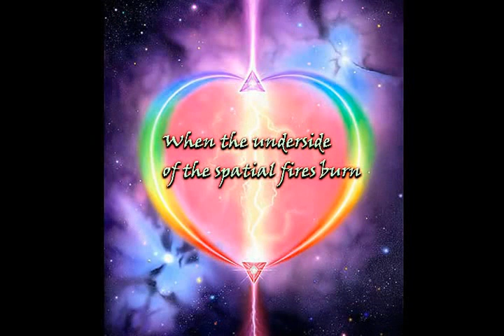Поиск блуждающих зорь из альбома Светлана Анатольевна Полыгалова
5:08 Bm
Слова:
Светлана Анатольевна Полыгалова

Поиск блуждающих зорь

  horn & rhodes solo "Блуждающие зори"
В поиске блуждающих зорь себя не узнаю,
остудив знойный жар
и пригубив в чаше жизни
божественный нектар.
 Лечу от кандалов любви,
 вслушиваясь в ночные шорохи звёзд,
 и не вернусь,  пока впереди,
 в созвездиях, дорога и мерцание облаков.
  sytnesizer & guitar solo "Мерцание облаков"
Укроюсь в лопушнях золотых удач, ушедших в другое измерение,
и в лучезарных завихрениях рассвет обыграю на свой лад.
Пошлю всем прощение мысленно, пока шаль из пуха
роняют птицы по годам столетий, унесусь к вершинам горных ледников
В поиске блуждающих зорь мне надо выдержать прощение стойко,
предаваясь мечтам, простреливая стрелой гремящие тучи.
  sax long solo "Предаваясь мечте"
Молчу, что нет глупее болтовни, пока не сцепятся малина с крапивой,
меня в конце пути предавшие и захотевшие умереть в одном букете.
Улечу до самых золотосечённых звёзд, воплотившись в спираль непроявленную,
в которой нет преград, и одолею стаю ветров колючих.
  cello & violin
Вернусь, но позже,
когда сгорит изнанка пространственных костров,
остудв знойный жар и могущественно
познавшие любовь живительные токи.
  violin & synthesizer
6 X 2016 из альбома Светлана Анатольевна Полыгалова
Авторские песни Витамина под впечатлением от творчества Светланы Анатольевны Полыгаловой

p.s.